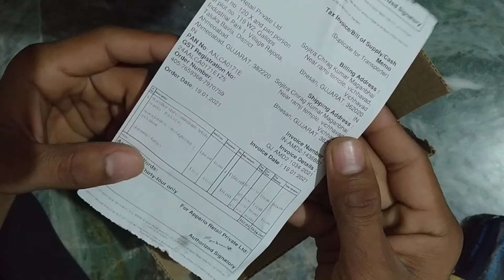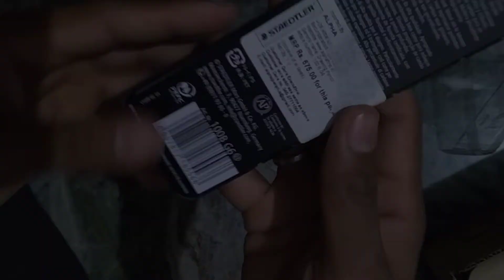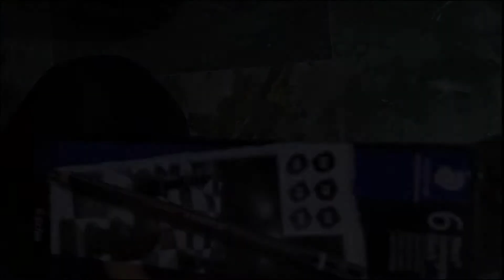Best and dark Staedtler Pencils || Unboxing & Review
For more drawing and painting.
Links here !!

hit likes.